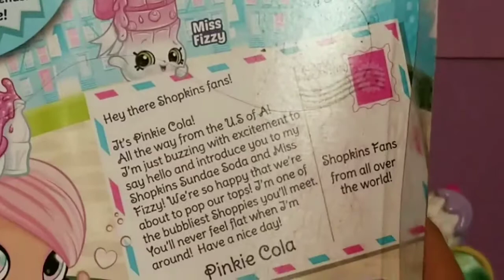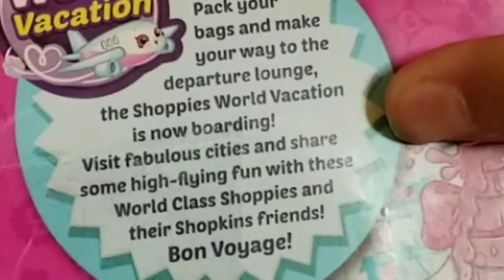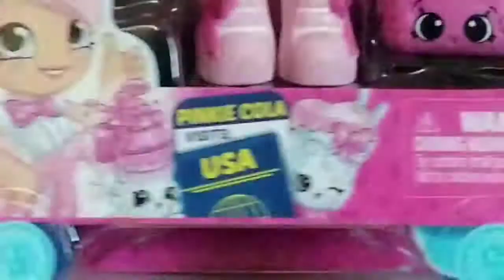PINKIE COLA VISITS USA UNBOXING